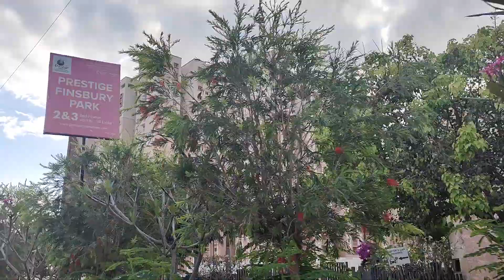Drive around Aerospace park in North Bangalore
What's happening around Baglur, upcoming Residential locality for people working in and around KIADB Aerospace park.
A drive through of the mega residential projects of Brigade , Prestige and Godrej in North Bangalore.